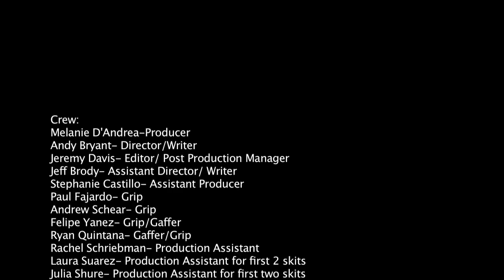Sebastain & Shalala Skit